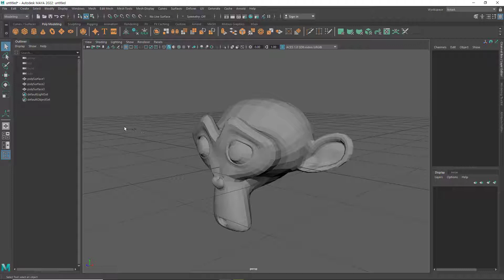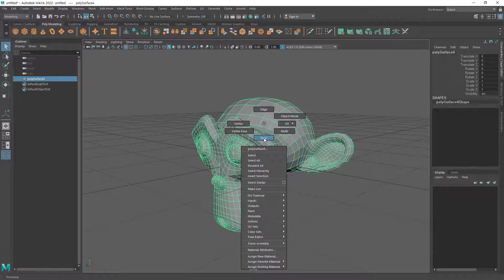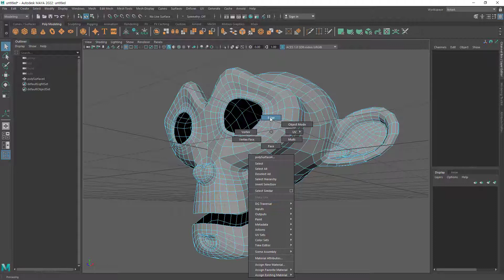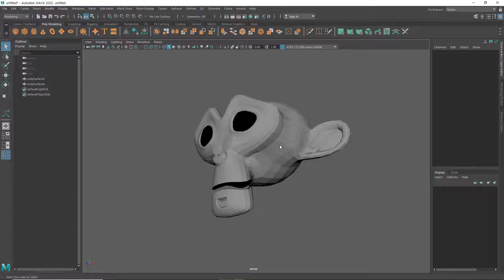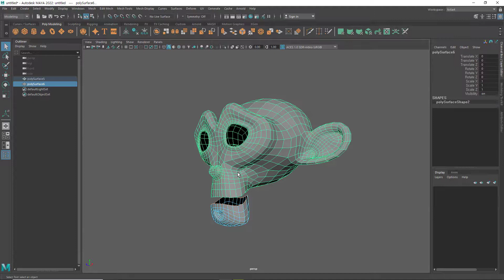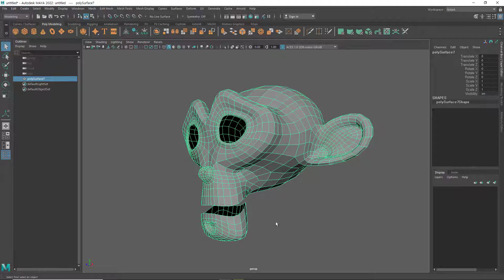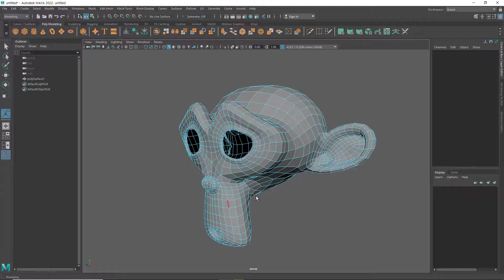27. Maya 2022 - Combine과 Separate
Maya 입문자를 위한 Maya 2022에 대한 기초강좌를 진행합니다.